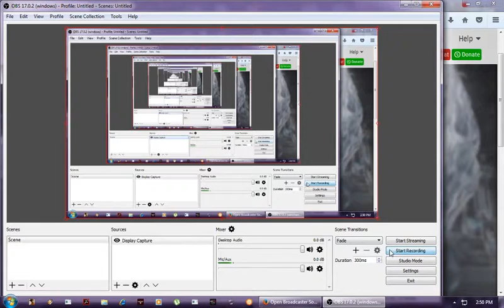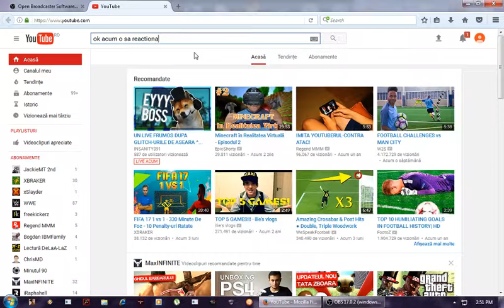#1 Ep de reactionare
A fost doar un test